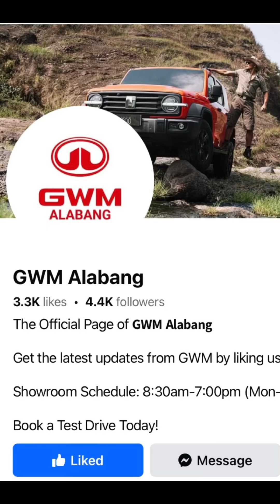Co tetser part 10